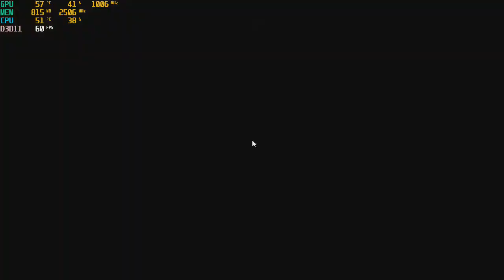Titanfall with an Nvidia GT 730 graphics card: PC 720p, intel Q6600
CPU: Intel Q6600 2.4ghz
GPU: MSi GT 730 1gb gddr5
Ram: 6gb ddr2 800mhz